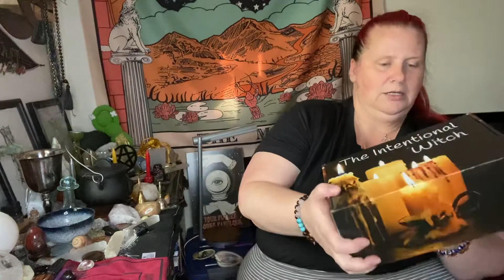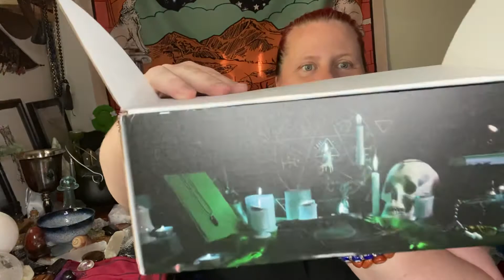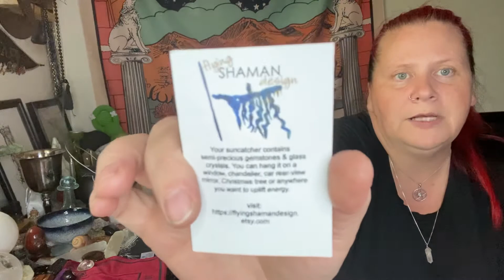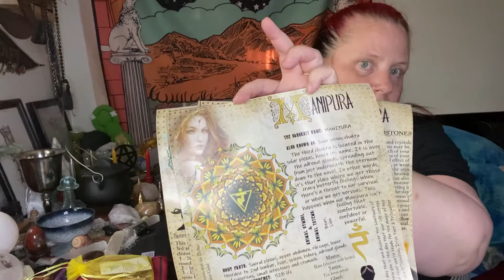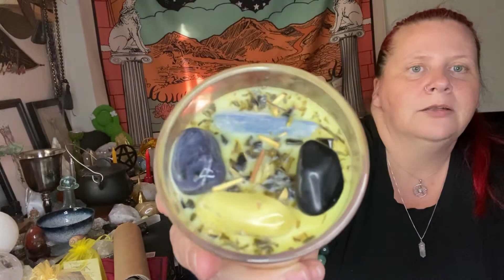The Intentional Witch August 2021 unboxing “Solar Plexus Chakra “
This is a beautifully curated subscription box where you choose what intention you want to work on for the month it is a full box and very well put together and she adds all the personal touches to each order you can find this beautiful box on Cratejoy.com and her site @ Theintentionalwitch.com THEINTENTIONALWITCH I SOOO LOVE HER BOXES Blessed Be guys 🌒🌕🌘